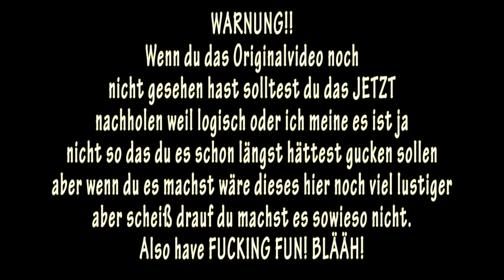LMAA™ | Die Spätfolgen!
IS LUSTIG JA!!!

Ich hoffe ihr mögt es ^^